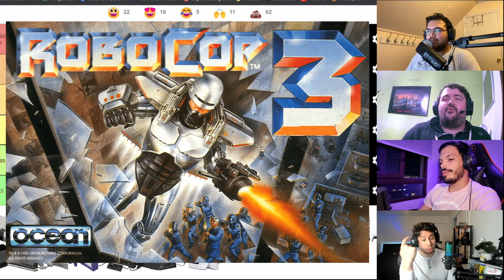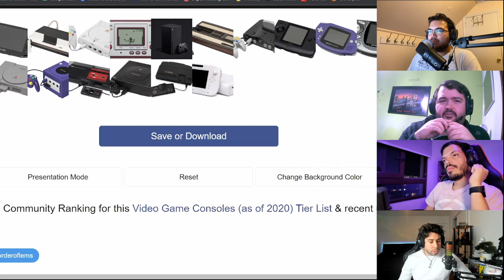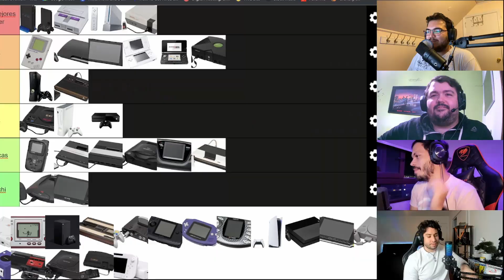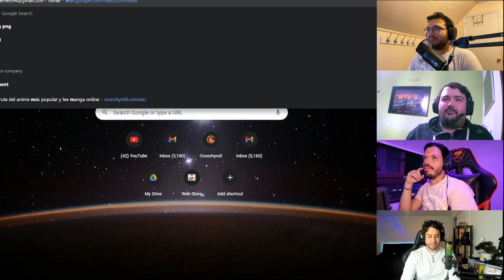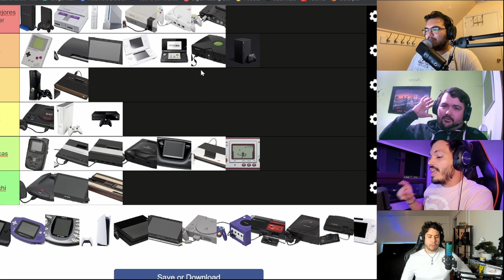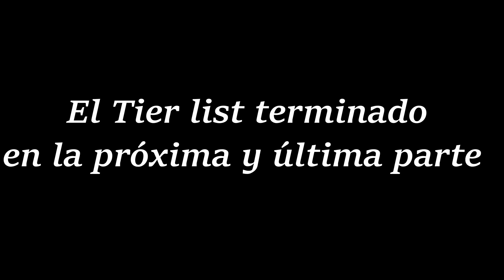Tier List Traicionero: Consolas de videojuegos - Parte 2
Nuevo formato (TLT: Tier List Traicionero):
   Queríamos hacer un Tier List de cada consola de videojuegos según nosotros. Van a ver una pelea entre gente mayor y gente menor. Comentamos las mejores cosas de cada consola y nuestras experiencias de cada una. ¿Cómo las evaluarías tu?

Orden de categorías de mejor a peor:

- Mejores Ever
- A
- B
- C
- Únicas (Aquellas que no jugamos o que tienen algún aspecto único)
- Fuchi

Betrayers:
   - Uber Silva (Neo) Todas las RR.SS.: @UberSilva
   - Jorge Ruiz (Valkirion)
   - Alfredo Perez (Dozer)  IG:@DozerVii  Twitter:@Dozer_Vii
   - Jorge Nehmer (Dits)  IG: @jorge.nehmer